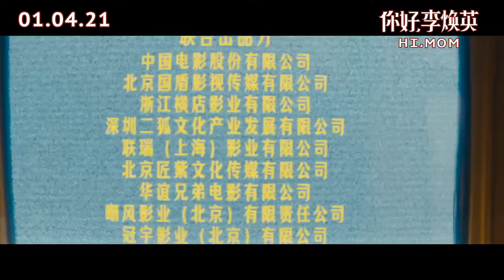Hi, Mom: Official Trailer Ver. 2 - Malaysia |《你好，李焕英》马来西亚预告片 2 | 01.04.21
中国影史上最卖座喜剧！

2001年的某一天，刚刚考上大学的贾晓玲（贾玲饰）经历了人生中的一次大起大落。一心想要成为母亲骄傲的她却因母亲突遭严重意外，而悲痛万分。在贾晓玲情绪崩溃的状态下，竟意外的回到了1981年，并与年轻的母亲李焕英（张小斐饰）相遇，二人形影不离，宛如闺蜜。与此同时，也结识了一群天真善良的好朋友。晓玲以为来到了这片“广阔天地”，她可以凭借自己超前的思维，让母亲“大有作为”，但结果却让晓玲感到意外。

The All Time No. 1 Comedy in China.
University student Jia Xiaoling is absolutely shattered after hearing that her mother has passed away in an accident. Xiaoling blames herself for not being a good daughter. In a state of emotional crisis, she finds herself magically transported back in time to 1981, where she meets a younger version of her mother, Li Huanying. The two quickly become inseparable, like best friends. Xiaoling is determined to improve her mother’s life by using insights from the future, but her plans repeatedly go awry. She soon finds herself making changes that could prove costly.